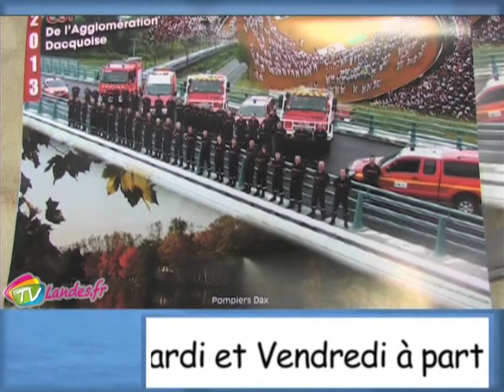Sainte Barbe à Dax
La sainte barbe patronne des artificiers mineurs et sapeurs pompiers est fêtée dans chaque caserne.
Cette année les centres de secours de Dax et Saint Paul les Dax ont profité de cette occasion pour fêter leur regroupement
04/12/2012